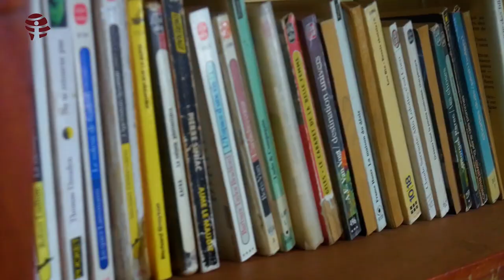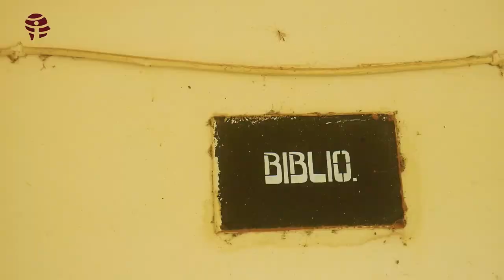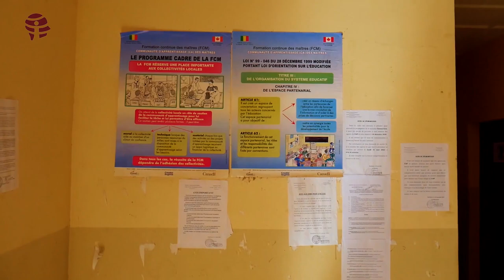Mamadou Lamine DIAARA - Integrity Icon 2021 winner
4- Mamadou Lamine DIAARA est né le 10 septembre 1984 à Koulikoro, deuxième région administrative du Mali.
Il entame ses études primaires dans le groupe scolaire Emil Delassus CAMARA de Koulikoro où il obtient son Diplôme d’Etude Fondamentale (DEF) en 2000. Après quoi, il sera orienté au lycée Dioba DIARRA de Koulikoro dans la série Lettres. Son assiduité lui a permis d’obtenir son Baccalauréat en 2004 avec mention Assez bonne.
Très attaché à l’étude de la langue Anglaise, il fit ses études supérieures à la Faculté des Lettres Arts et Sciences Humaines (ex-FLASH), option Anglais (Uni-Langues). Avec abnégation, il y obtiendra son Master en 2008, encore avec mention Assez bonne.
Sur le plan professionnel, Mamadou Lamine Diarra commença dans l’enseignement en 2008 en tant que contractuel des collectivités dans la région de Nara, qui était jadis un cercle frontalier avec la Mauritanie. Il intégrera la collectivité en 2010 comme enseignant.
Respectueusement maître d’Anglais au 2ème cycle  de Kolomina (Commune de Falou cercle de Nara) puis directeur d’école en 2011. Il fut admis au concours professionnel d’entrée à l’Ecole Normale Supérieure de Bamako (DER- Anglais) où il obtient son Master professionnel en Enseignement spécialité Anglais.
Entre 2015 et 2017, Monsieur Diarra sera professeur d’Anglais au lycée Dougoukolo Konaré de Kayes et au lycée de Banamba avant d’être affecté au centre d’animation pédagogique de Koulikoro comme Agent de suivi en 2017. Depuis 2018, il est conseillé Pédagogique Anglais chargé des manuels scolaires et des bibliothèques.
Par ailleurs, il anime des formations, notamment en didactique des disciplines en Anglais, en éducation inclusive et d’urgence. Mais aussi à l’endroit des comités de Gestion Scolaire (CGS) et la Communauté d’Apprentissage des maîtres (C.A des Maîtres).
Soucieux de notre jeunesse en voie de déperdition, il va fonder une association nommée Association des Jeunes de Koulikoro pour la Lutte contre le Tabac et les Drogues (AJKLCT). Car, l’enseignant, c’est aussi celui chargé de modeler le citoyen de demain, et Mamadou Lamine Diarra ne manque pas de remplir cette mission même au-delà de l’école. A noter qu’il est aussi un membre actif du Réseau National de Lutte contre le Tabac et les Drogues (RELUTAS-Mali).